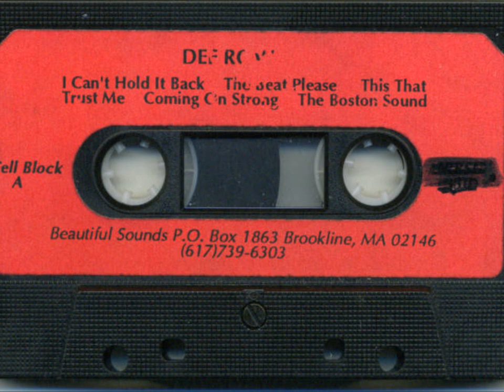Def Row - Cell Block A (Beautiful Sounds-1988)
A1 - "A" Train, Ed O.G., Shawn Peete - I Can't Hold Back
A2 - The Rapmasters, G-Supreme - The Beat Please
A3 - Extra F/X - This That
A4 - 3-D Crew - Trust Me
A5 - High Authority - Coming On Strong
A6 - D.F.O. - The Boston Sound